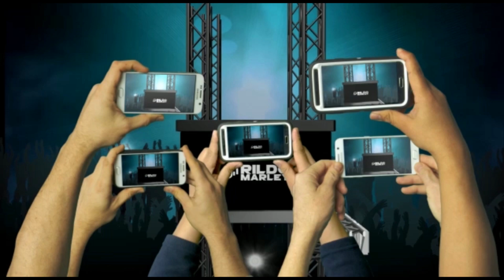ADÃOZINHO E CABELUDO DO FORRÓ CD PROMOCIONAL AGOSTO 2021 |CANAL DJ RILDO MARLEY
|CANAIS PARCEIROS|